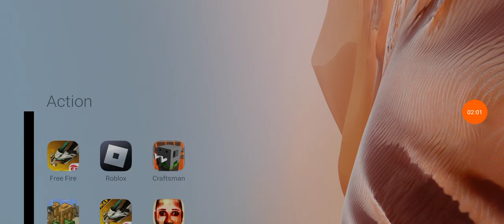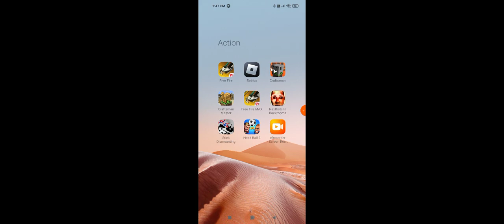12 August 2023